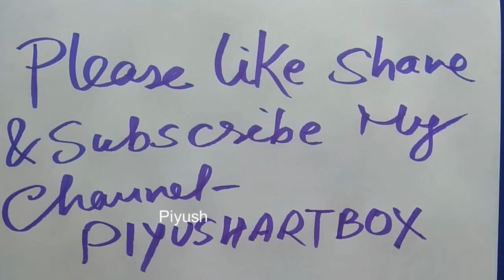how to turn words , हैलीकाप्टर बनाना सीखें , draw helicopter , drawing helicopter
making art is my passion , easy draw , drawing , drawing helicopter , एक मिनट में हेलीकॉप्टर बनाये , one minute draw